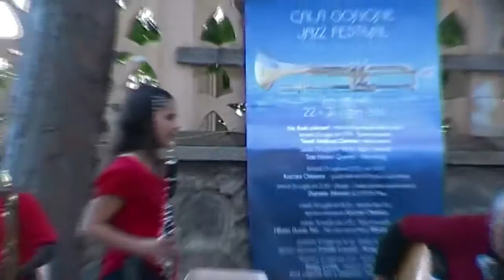Bye bye blackbird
Swing Brosse System au Cala Gonone Jazz Festival 2011.
Jazz Manouche en Famille